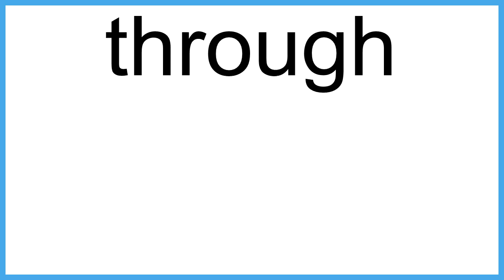through meaning | Vocabulary for Kids | Children's Dictionary | Learn English Vocabulary